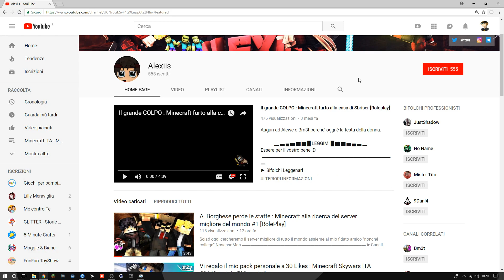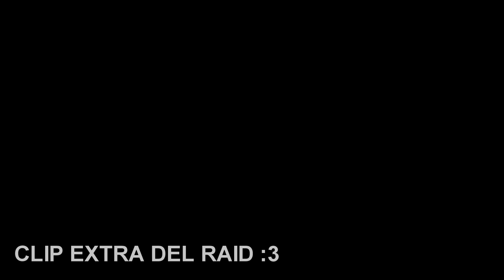BUILD BATTLE CON MAURIZIO MERLUZZO!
Ammetto che il video non é il top come editing,ma quando hai una madre che ti obbliga ad uscire non é che si puó fare piú di tanto. Comunque spero almeno che il video raggiunga 40 likes :3.
            ▂ ▃ ▄ ▅ ▆ ▇ █ LEGGIMI █ ▇ ▆ ▅ ▄ ▃ ▂

►Canali presenti nel video (piú brutti di me ;D)

► Grafici
Banner : LightDNZ (Twitter)
Logo :  @zombiplayer (Telegram)
► Intro Maker
►MY SOCIAL
 ►Musica dei video
► SERVER TS
Farlocchi : ts.farlocchifamily.it
► PROGRAMMI CHE USO PER FARE I VIDEO
PROGRAMMA REGISTRAZIONE : OBS studio/ShadowPlay
PROGRAMMA EDITING : Sony Vegas Pro 15
PROGRAMMI GRAFICA : Cinema 4D R17 2019 e Photoshop CC 2019
BuonSalve ancora se sei arrivado fino in fondo commenta con ALEXIISKING ed avrai un Computer portentoso in regalo quando Trump mi manderá missili in regalo :3